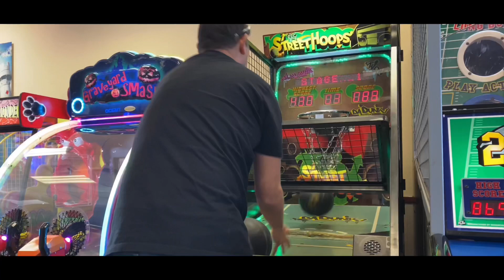OG RAMZ TRIBUTE 2 KOBE "MINI HOOPS"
Not a day goes by where I don't think about the black Mamba.

We both have that deep love for "God in basketball shoes"

For over 2 decades we pretty much grew up together.

But as true ballers know... Heaven truly is a Playground.

So I know they're shooting hoops somewhere out there in another space... in another time.

I can feel it in my Soul!!

Mamba Mentality Lives Forever!

Rest in Paradise Kobe.. Gianna.. and all those that passed away on that tragic day.

OG Ramz